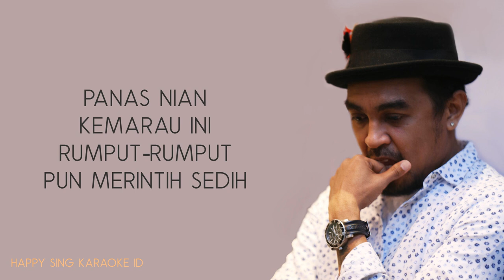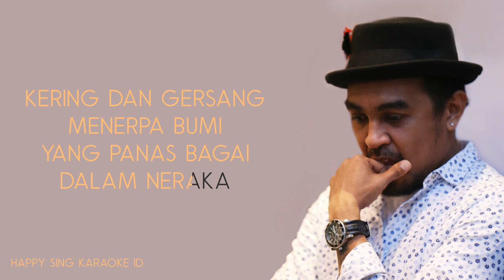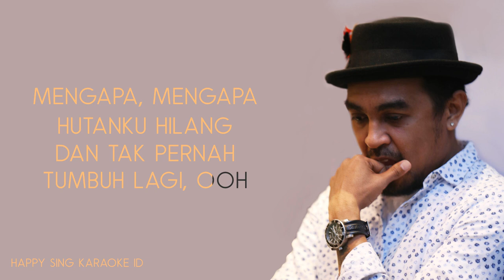Glenn Fredly - Kemarau (Karaoke)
Glenn Fredly - Kemarau (Karaoke) semua hak milik artis dan label asli.